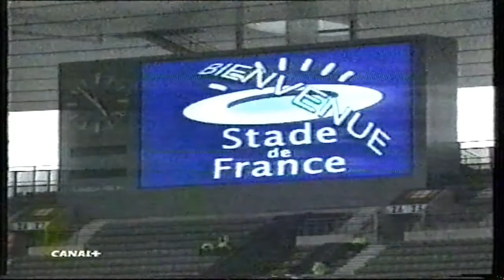Grandes estrellas ANTES DE SERLO (Previa Francia'98 fútbol)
Programa curioso en el que se repasan algunos de los nombres que podrían dar que hablar en el panorama futbolístico del futuro siglo veintiuno: entre ellos, Joseba Etxeberría (ESP), Ronaldo Nazario (BRA), Claudio 'Piojo' López (ARG)...